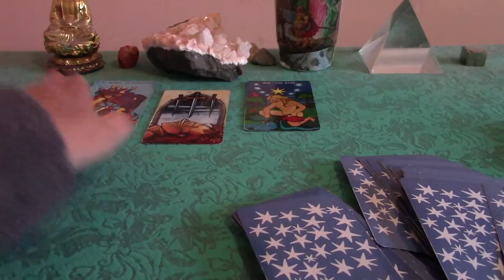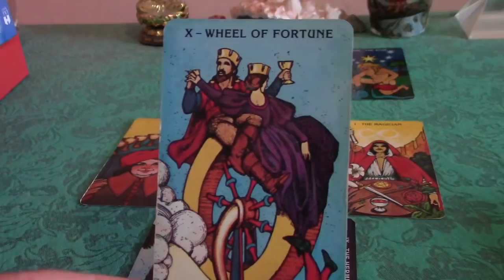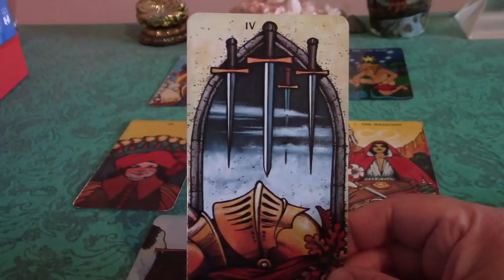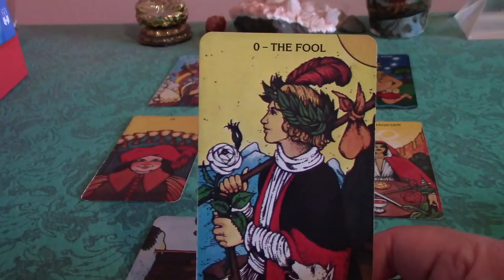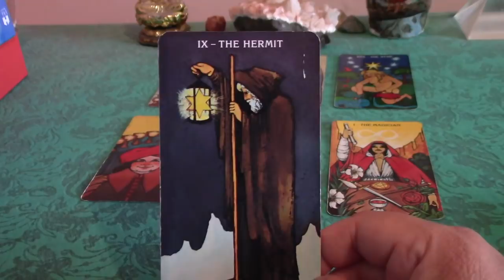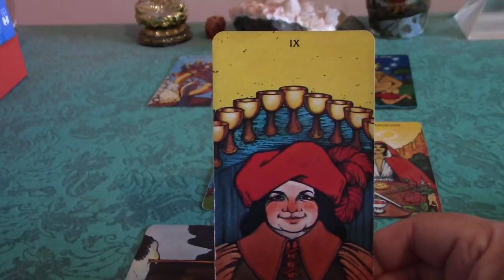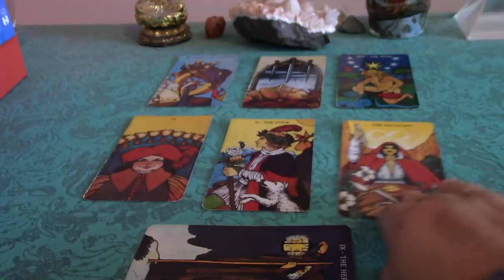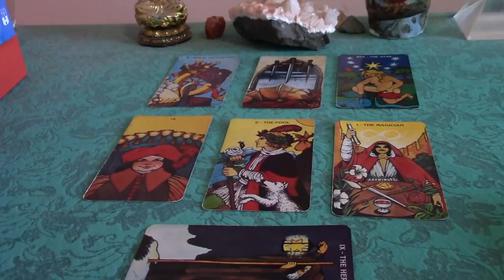Capricorn December 2017 Love Tarot Reading: Wish Fulfillment in Love